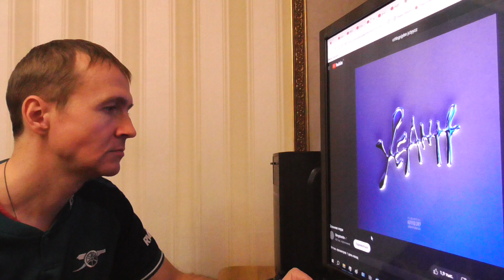Скриптонит Осенняя пора Реакция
Skryptonite Andro · Armich